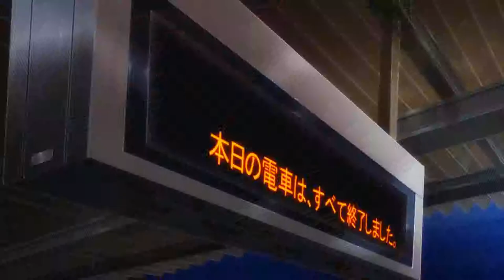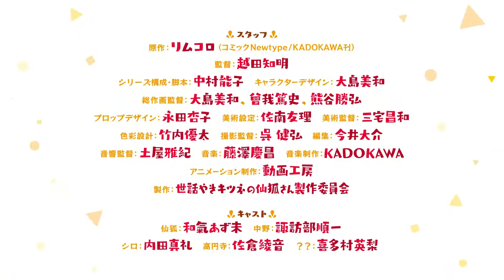TV [Sewayaki Kitsume no Senko-San] [Temporada primavera 2019]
Nakano es un empleado de una compañía en donde lo hacen trabajar hasta tarde, un día al llegar a su casa después del trabajo se topa con la sorpresa de que había una niña con forma de zorro, un espíritu con mas de 800 años llamada Senko, por lo que desde ese día Senko se vuelve su esposa y madre para Nakano.